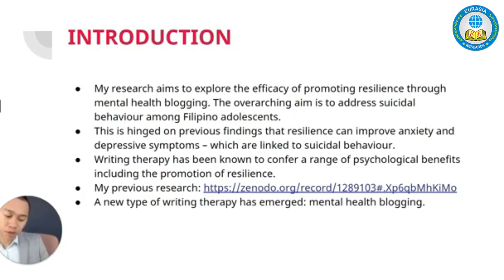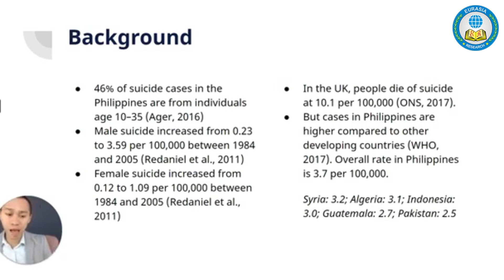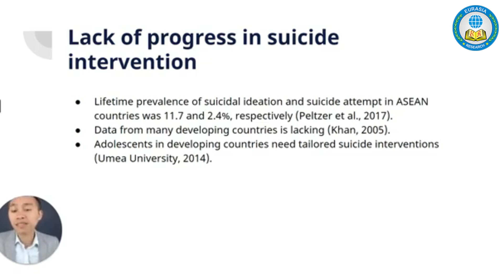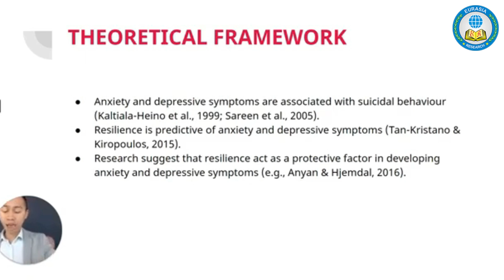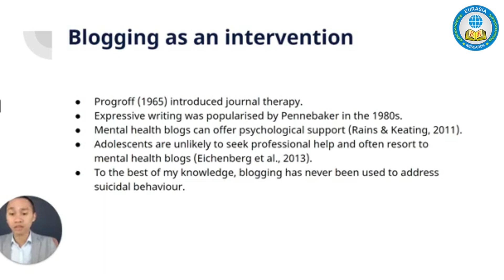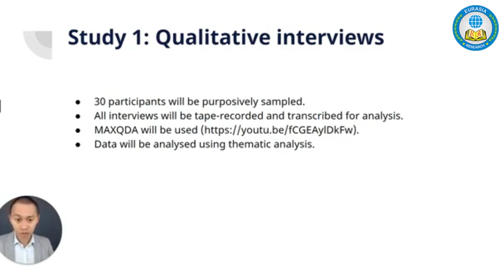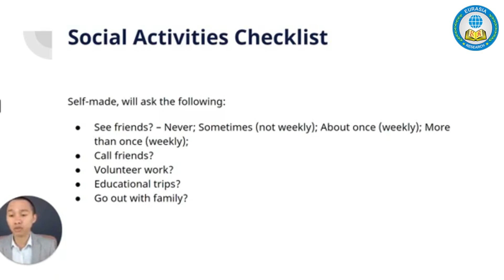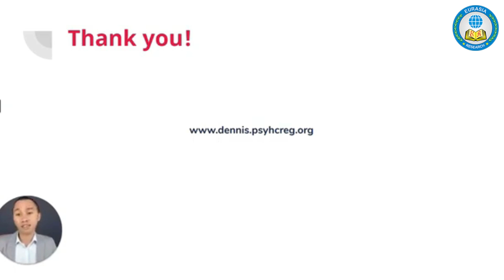Blogging as a Resilience Intervention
Dennis Relojo-Howell
University of Edinburgh, United Kingdom